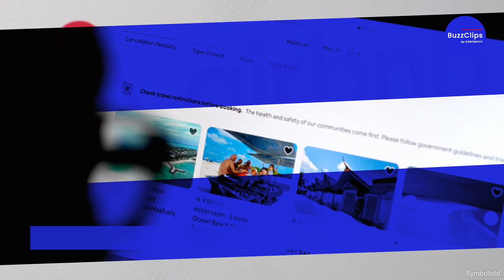Zahlreiche US-Konzerne stoppen Russland-Geschäft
Google setzt sein Anzeigengeschäft in Russland nach dem Angriff auf die Ukraine bis auf Weiteres aus. Betroffen sei Werbung sowohl im Umfeld der Internet-Suche als auch bei der Videoplattform Youtube, so der Konzern zu "CNBC". Zuvor hatte Google nur bestimmte Anzeigen rund um den Krieg blockiert.